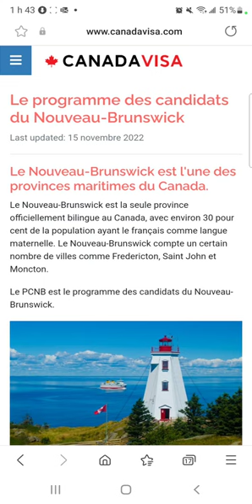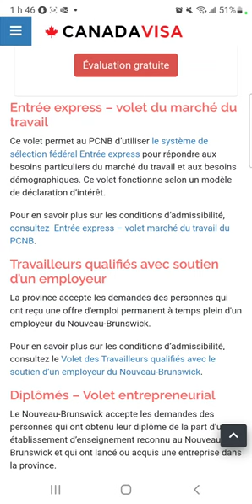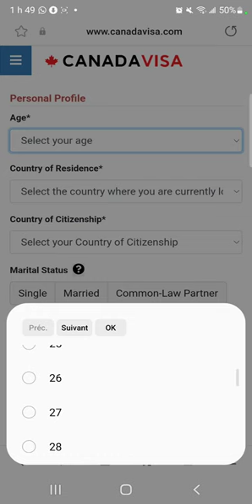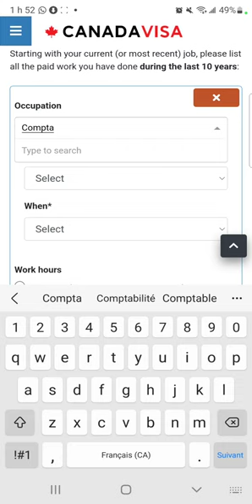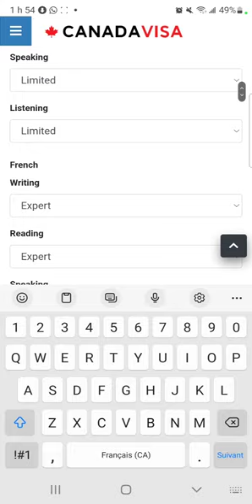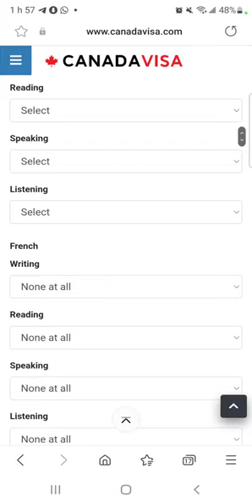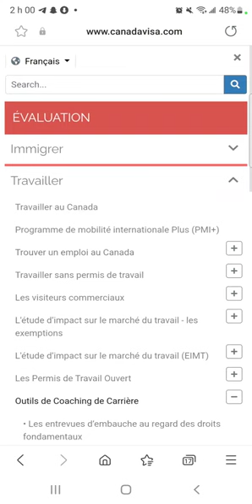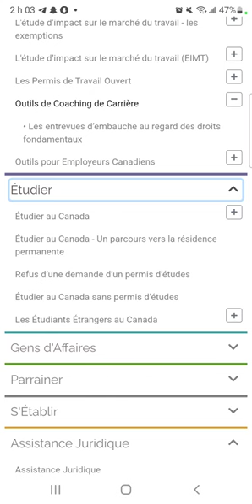Le programme des candidats du Nouveau-Brunswick.Le PCNB est le programme des candidats du Nouveau-B.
Le Nouveau-Brunswick est l'une des provinces maritimes du Canada.
Le Nouveau-Brunswick est la seule province officiellement bilingue au Canada, avec environ 30 pour cent de la population ayant le français comme langue maternelle. Le Nouveau-Brunswick compte un certain nombre de villes comme Fredericton, Saint John et Moncton.

Le PCNB est le programme des candidats du Nouveau-Brunswick.